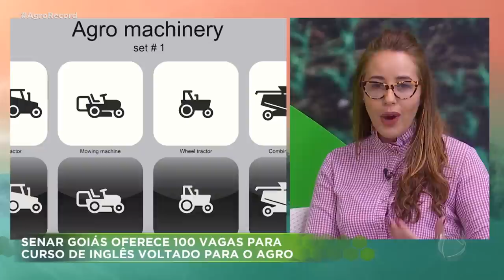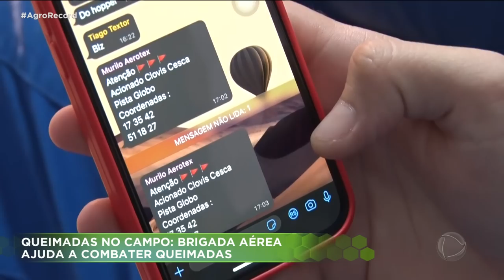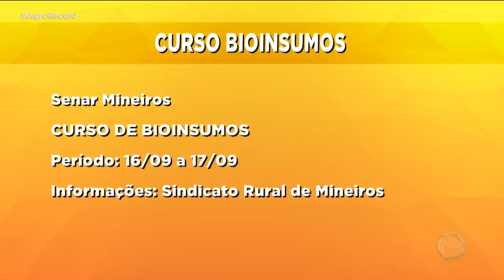AGRO RECORD 11/09/2022 - PROGRAMA COMPLETO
Veja o que nós preparamos pra você no programa de hoje.
Enquanto a seca atrapalha grande parte dos cultivos, quem produz hortaliça não pode reclamar. As plantas ficam mais fortes e vistosas com a pouca chuva.

A ajuda que vem do céu para tentar amenizar as queimadas que atingem plantações no interior do estado. Produtores usam brigada aérea para apagar chamas.

Agronegócio bate recorde na geração de emprego. Goiás é um dos destaques.

E você vai conhecer uma espécie de galinha rara que chega a custar dez mil reais.